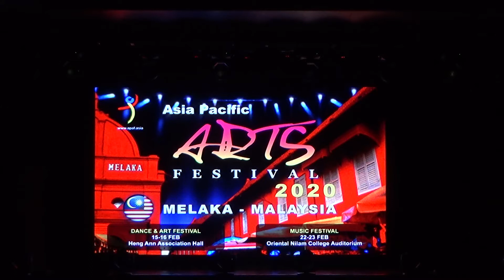APAF Melaka 2020 Dance | Competition on 16 February (Part 19)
Asia Pacific Arts Festival aims to promote harmony, peace, and global friendship through diversified cultural exchange, workshops, and performing arts competition. It has been successfully held for the past six years with participants from China, Indonesia, Singapore, Malaysia, Philippines, Vietnam, Cambodia, Brunei, Thailand, etc.